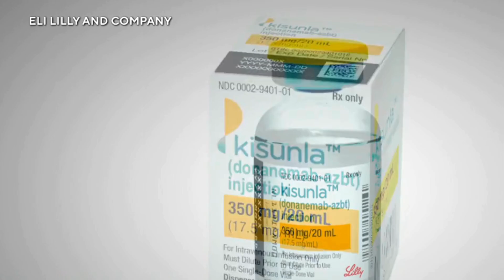FDA Approves New Early Alzheimer's Drug - What You Need to Know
In this video, we discuss the new FDA-approved early Alzheimer's pharmaceutical treatment, Kisunla, and provide information patients and caregivers need to know about this treatment option, as well as others that don't require a prescription.